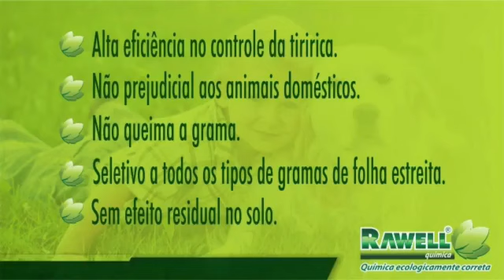KAPINA - Desinfetante que elimina a Tiririca do seu Gramado.